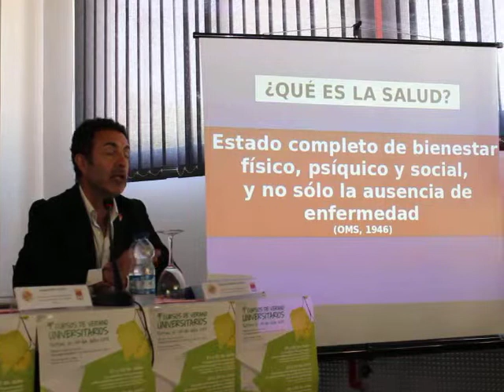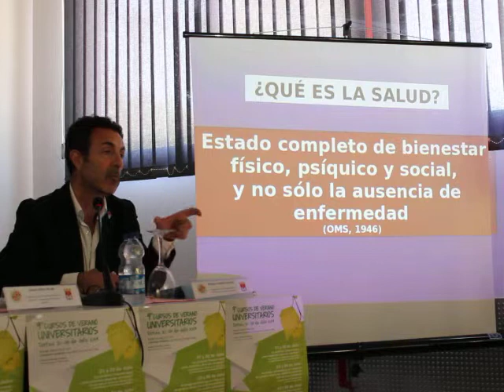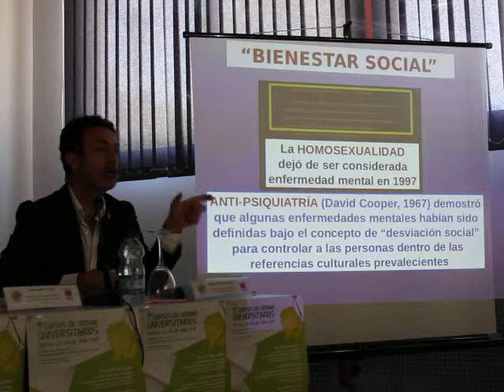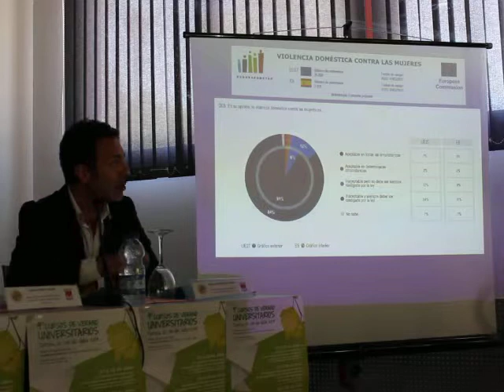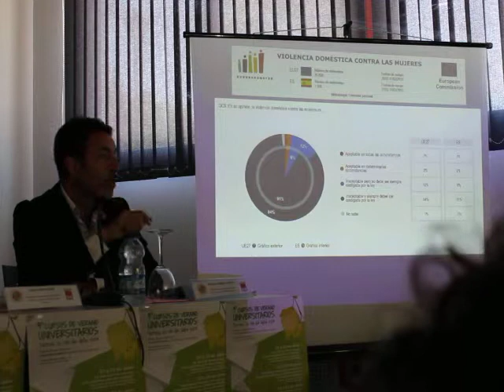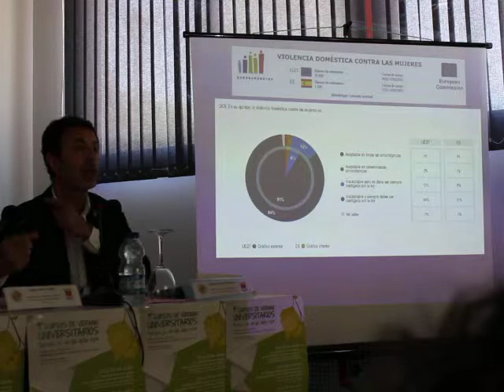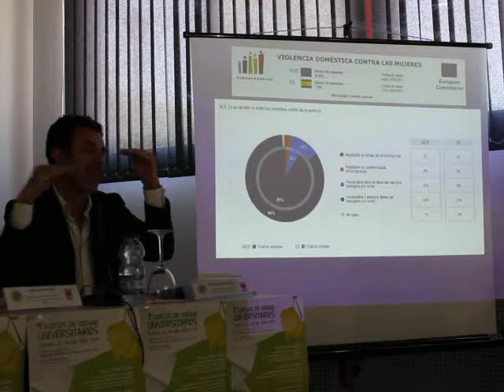Mesa redonda:"Un tema de salud pública" Parte 4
Ana García León modera la mesa redonda:"Un tema de salud pública"
En ella participaron Mª Àngeles Merino Àlvarez, Juana Pèrez Villar, Miguel Llorente Acosta, Ruth García Martín y Sonia Cruz Coronado.

Esta mesa forma parte del curso: "Acciones preventivas en violencia de género:desde las políticas públicas a la acción ciudadana"